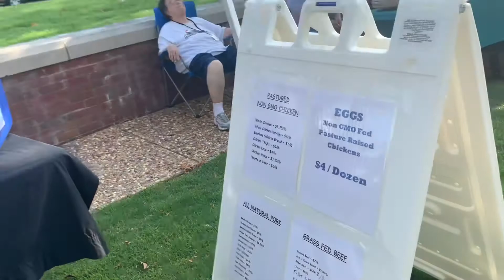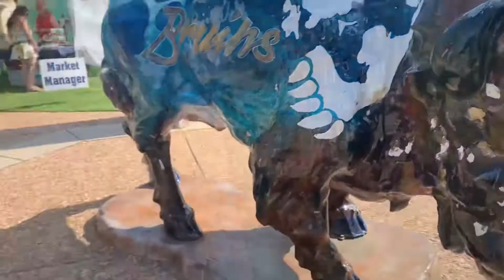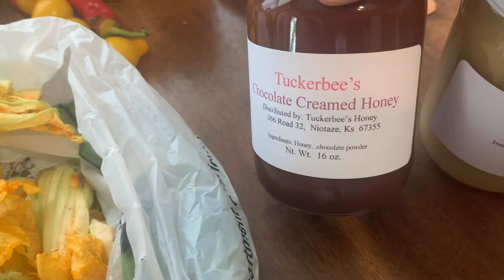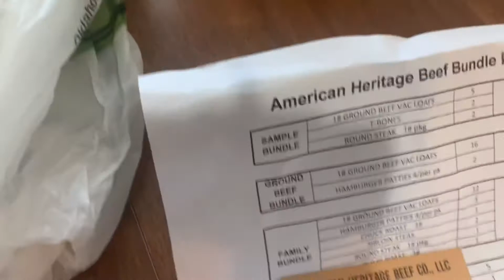Let’s Go! / Farmers’ Market / Inducing Labor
Rachel took Ali to the farmers’ market in hopes that the walking would help induce labor since baby Addy is now overdue.